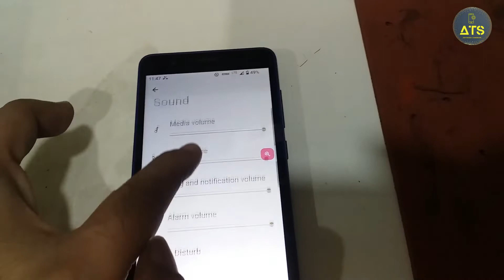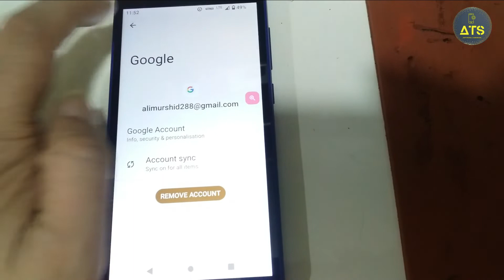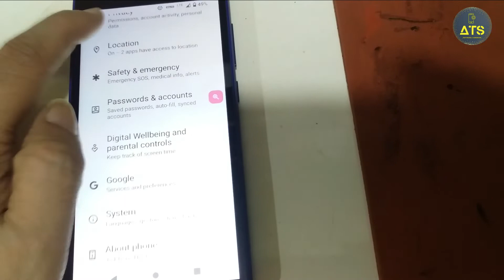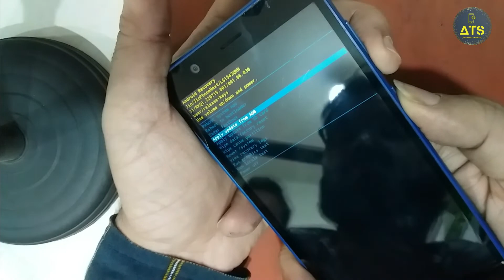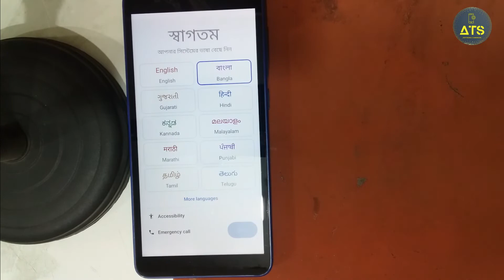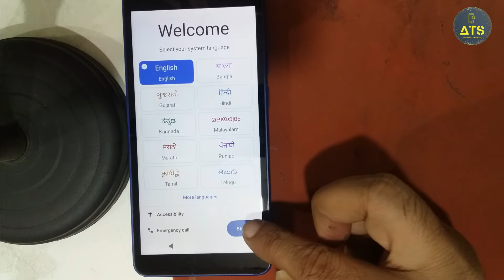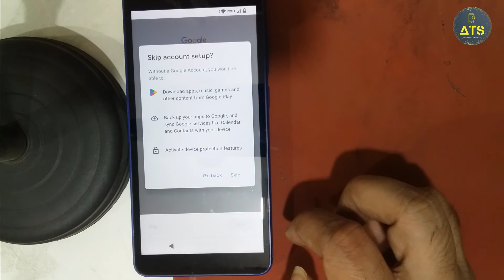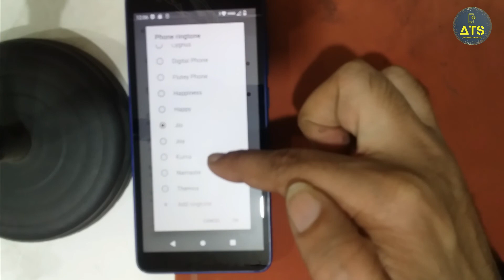Jio Phone Next Ringtone Missing || Hang Problem || Hard Reset 2022 2023@AhmedTechnicalSolution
ʟɪᴋᴇ   |  sᴜʙsᴄʀɪʙᴇ   |  sʜᴀʀᴇ   |  ᴄᴏᴍᴍᴇɴᴛ
●▬▬▬▬▬▬▬▬▬ஜ۩۞۩ஜ▬▬▬▬▬▬▬▬▬●

More Video My Youtube Channel

Samsung FRP Free TOOL 2022|| Free FRP Bypass One Click|| Tested Solution All Samsung|| All Bit/Ver

All Samsung All Android Ver All Bit/Bin New Frp Bypass Trick 2022 | Remove Google Lock WITHOUT PC

Jio F211s 4 no key not Working Solution, जिओ F211s फ़ोन का 4 नo का बटन सही करें

jio next hard reset
jio next hang problem
jio next ringtone error solution